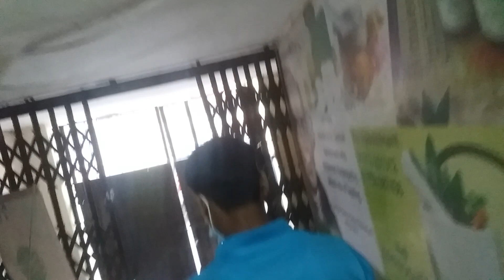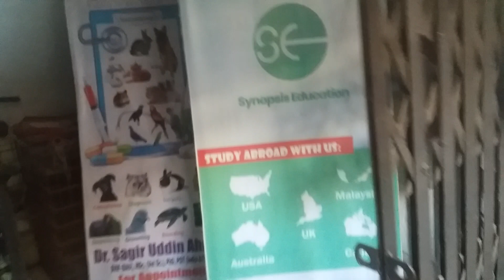Dr. Sagir's Pet Clinic ( ডাঃ সাগীর'স পেট ক্লিনিক), ঢাকা II Dr. Sagir's Pet Clinic 01912251312